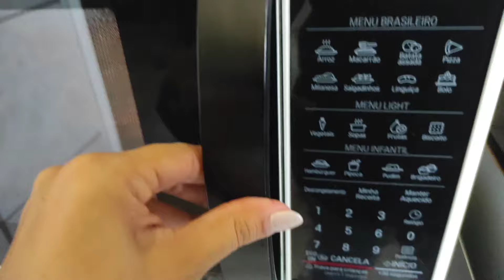ROTINA DE DONA DE CASA COM MEU FILHO DE 2 ANOS- Juliana Borba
Hoje vim compartilhar com vocês Minha Rotina de Dona de Casa com Meu Filho de 2 Anos, Gravei fazendo almoço, limpando o apartamento, levei o Gael no parquinho,espero que gostem do vídeo  😘